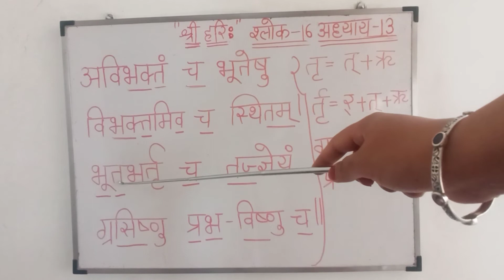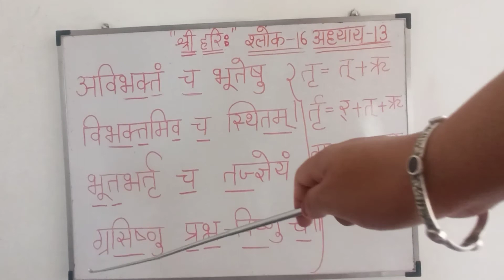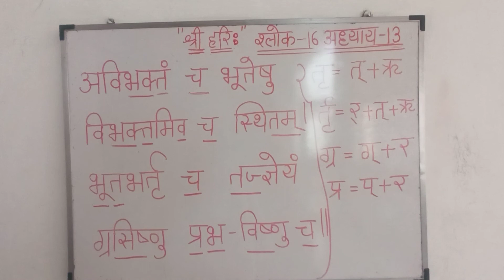Bhagwat Geeta Adhyay 13 - 16।Kshetrak Kshetragya Vibhag Yogo । Sanskrit Pronunciation